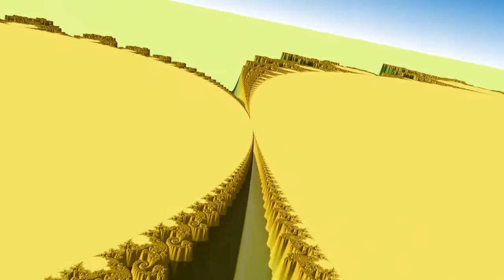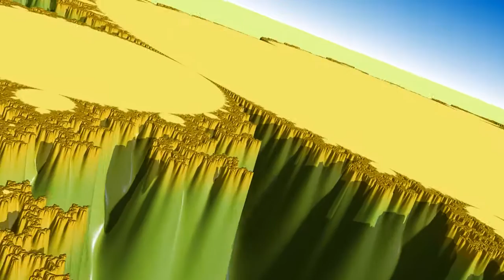Mount Mandelbrot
Flying over a 3D mandelbrot set.